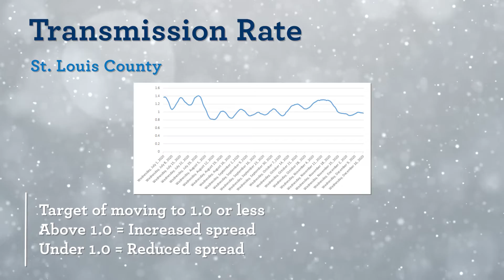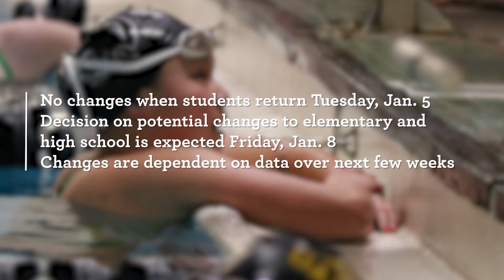COVID-19 Weekly Data Update : Dec. 18, 2020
Superintendent Dr. Chris Gaines provides an update for Mehlville School District staff families on the COVID-19 metric we're tracking on Friday, Dec. 18, 2020.